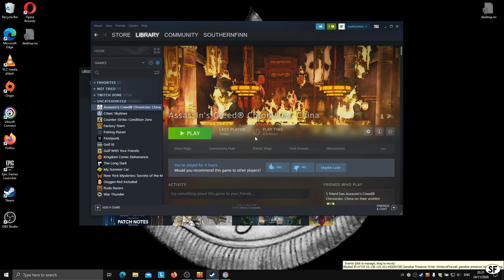Assassin's Creed Chronicles: China - Part 2 - China continued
In this Episode we will do several missions until sequence 8. More nice features and skills are unlocked and the character continues to liberate China from the Templars by killing their leaders. (streamed live on twitch 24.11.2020)